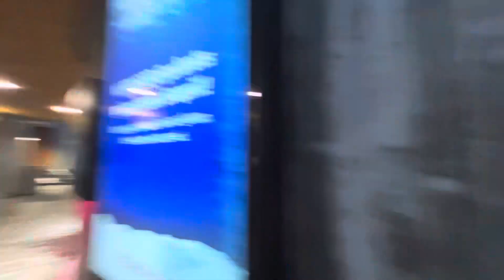Asker stasjon: Fylt av snø!